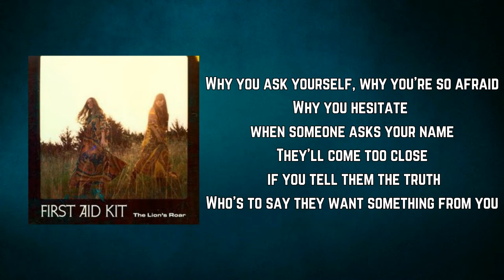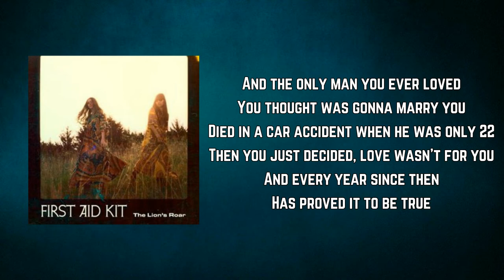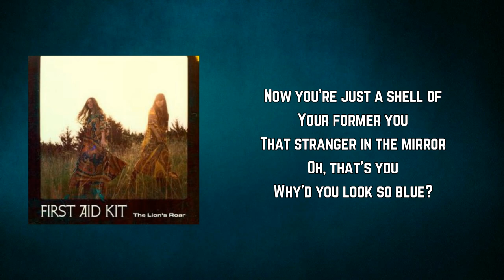First Aid Kit - Blue (Lyrics)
Blue by First Aid Kit
Album: The Lion's Roar

Blue Lyrics:

In the morning on the train
You sit and stare out at the rain
Or bury yourself in your books
Don't look at no strangers
No, don't give them any looks

Why you ask yourself, why you're so afraid
Why you hesitate when someone asks your name
They'll come too close if you tell them the truth
Who's to say they want something from you

But you're just a shell of
Your former you
That stranger in the mirror
Oh, that's you
Why'd you look so blue?

And the only man you ever loved
You thought was gonna marry you
Died in a car accident when he was only 22
Then you just decided, love wasn't for you
And every year since then
Has proved it to be true

Now you're just a shell of
Your former you

Maybe tomorrow you will make a change
Maybe someday soon you will find the strength